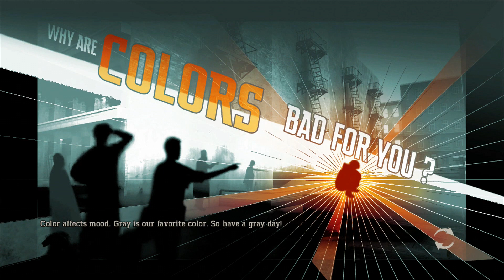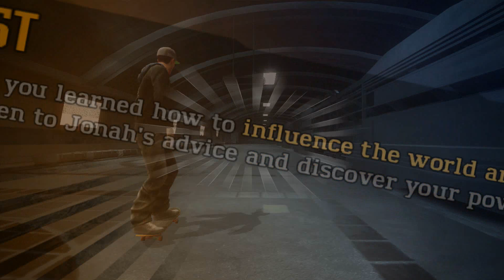Shaun White Skateboarding | TBT | Ep. 145